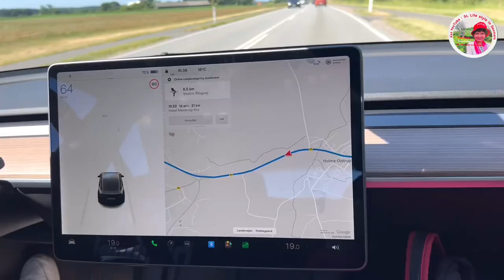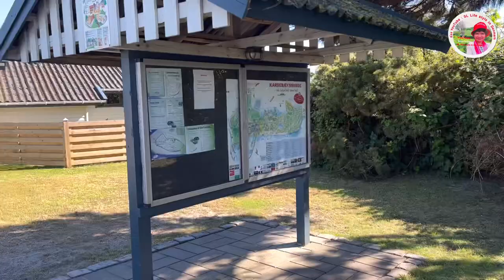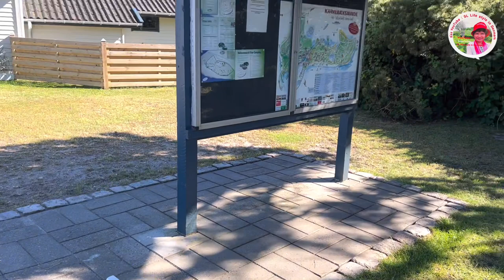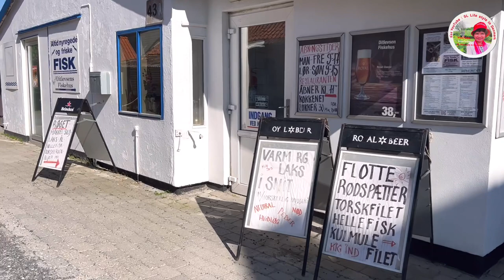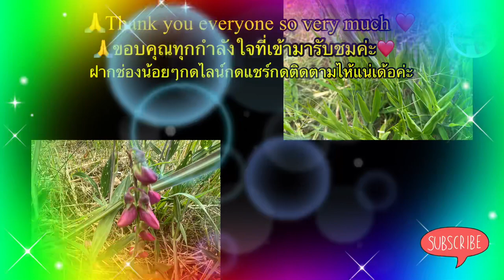Holiday in Denmark ท้องเที่ยวในต่างแดนตามมาดูมีอะไรตื่นเต้น🤣🇩🇰24. juni 2022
สวัสดีค่ะเพื่อนๆทุกคนSL มีความสุขที่ได้แบ่งปันชีวิตหาอยู่หากินในต่างแดนคลิปนี้พาเพื่อนๆไปเที่ยวต่างจังหวัดในประเทศเดนมาร์กค่ะมีที่สวยงามมากมายเลยค่ะ❤️🤟🇩🇰ถ่ายคลิปแต่จดมาฝากบางคลิปก็จะใส่เพลงไห้ฟังชมวิวสวยงามไปด้วยกันจะได้บันยากาดสำหรับเพื่อนๆที่ชอบค่ะอิอิเลิฟๆ🤟ขอบคุณพี่น้องทุกท่านที่เข้ามารับชมและเป็นกำลังใจให้กันและกันตรอกค่ะฝากช่องน้อยๆกดไลน์กดแชร์กดติดตามเพิ่มเป็นกำลังใจให้SL มีกำลังใจทำคลิปมาฝากเพื่อนๆทุกคนทุกท่านนะค่ะ🙏🤟❤️